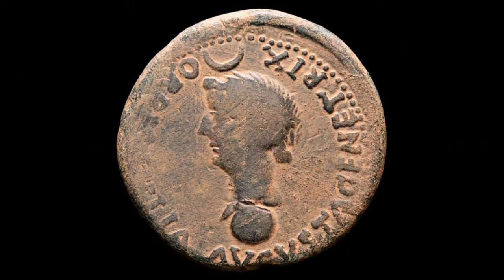Inter Enim Cursant Primordia Principiorum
Madonna Lactans
"Nuestra Señora de la Enfermería"

La Virgen está representada amamantando al Santo Niño. Nuestra Señora de la Enfermería, pintada en la Catacumba de Priscilla en Roma, c. 250 dC, es una de las primeras representaciones (si no la representación más antigua) de María; [22] Desalentado por el Concilio de Trento y poco común posteriormente.

LA ESTRELLA

STELLA MARIS ES LA ESTRELLA MÁS BRILLANTE, LA PRIMERA EN APARECER Y LA ÚLTIMA EN ABANDONAR EL CIELO CUANDO SE ABRE EL DÍA. EN LA TRADICIÓN MEDITERRÁNEA, DESDE LA ANTIGÜEDAD, ES UN PUNTO DE REFERENCIA PARA LOS MARINEROS EN EL MAR. LA ESTRELLA PRECEDE A CUALQUIER OTRA HERRAMIENTA DE MEDICIÓN SOFISTICADA E INSPIRA UN IMAGINARIO ANCESTRAL DONDE LAS ATRIBUCIONES SIMBÓLICAS VAN DESDE UN SENTIMIENTO PATRIÓTICO HASTA LA METÁFORA DE LA MUJER AMADA.

STELLA MARIS ES TAMBIÉN UNO DE LOS NOMBRES ATRIBUIDOS A LA VIRGEN MARÍA, PERO LA ADOPCIÓN DE ESTE SÍMBOLO PRECEDE AL NACIMIENTO DE CRISTO. ENEAS, SEGÚN VIRGILIO, ENCUENTRA SU CAMINO HACIA LA PENÍNSULA ITALIANA GUIADO POR STELLA VENERIS. EN EL ANTIGUO TESTAMENTO LAS PUNTAS DE LA ESTRELLA SON SEIS, PERO DESDE EL 1500 LA ESTRELLA SE REPRESENTA MÁS COMÚNMENTE CON CINCO PUNTAS. SE PUEDE ESTABLECER UN POSIBLE PARALELISMO CON EL HOMBRE DE VITRUVIO Y LA UNIÓN DE LAS ÓRBITAS DE LA TIERRA Y VENUS. LO SAGRADO Y LO PROFANO SE MEZCLAN Y SE DIFUMINAN, LA ESTRELLA INSCRIBE LA PROPORCIÓN DE UN CÍRCULO QUE REPRESENTA LO UNIVERSAL Y TRIÁNGULOS CON SIGNIFICADO ESOTÉRICO.

LA ESTRELLA ES EL EMBLEMA DE LA ROMA BAJO JULIO CÉSAR Y DANTE MENCIONA ESTRELLAS MUCHAS VECES EN LA DIVINA COMEDIA, EL SÍMBOLO ES ADOPTADO POR FAMILIAS ARISTOCRÁTICAS, REGÍMENES, RELIGIÓN, POLÍTICA, EJÉRCITOS, ARTISTAS Y POR LOGOTIPOS INDUSTRIALES, CENTROS CULTURALES ITALIANOS EN EL EXTRANJERO Y LAS BRIGADAS ROJAS. EL OBJETIVO ES, DESPUÉS DE TODO, SIEMPRE EL MISMO: EL DE REINTERPRETAR UNA IDENTIDAD ITALIANA QUE ESTÁ ENTERRADA Y PRIMORDIAL, LA VAGA RAÍZ DE UN ORGULLO NACIONAL IRREDUCTIBLE, DE ALGUNA MANERA MÁS OCULTO QUE INSTITUCIONAL.

STELLA MARIS ES PRINCIPALMENTE UNA CONVERGENCIA ENTRE EL APARATO Y LA REALIDAD, UN SÍMBOLO Y LA ORGANIZACIÓN DE LO REAL. EL VECTOR DE UNA IDENTIDAD ENCARNADA EN EL LENGUAJE ASUMIENDO SU COMPLEJIDAD Y CONVIRTIÉNDOSE EN LA ÚNICA EXPRESIÓN POSIBLE DE UNA UNIÓN, TAN IMPROBABLE COMO UTÓPICA, ENTRE EL NORTE Y EL SUR DE EUROPA. FINALMENTE, STELLA MARIS COMO LA CONJUNCIÓN O LA HERRAMIENTA COERCITIVA DE UN ESTADO DE PLURALIDAD PERPETUA, O COMO EL SELLO DE LA COMPLEJIDAD Y DE LA MULTIPLICIDAD.

Desde la Tierra, y debido a su propia órbita y la de Venus, este último planeta es visible durante la noche, sólo las primeras tres horas después del atardecer al oeste, y las últimas tres antes del amanecer, al este. Por otra parte, debido a que se trata del objeto más luminoso del cielo, después del Sol y de la Luna, Venus resulta visible aún de día, durante el atardecer y el amanecer, convirtiéndose en el primer astro en ser visto.

El Lucero del alba, a veces llamado "Estrella del alba", es una denominación popular para referirse al planeta Venus, cuando es visible en el cielo al amanecer. En inglés se utiliza "Morning star", en francés "Étoile du matin", en alemán "Morgenstern" y en quechua "Waraq koyllur", los 4 términos, literalmente "estrella de la mañana". También existe la denominación "Estrella vespertina" o "Lucero de la tarde" para referirse a la visión de Venus al atardecer. El término tiene connotaciones poéticas y místicas. Que está al contrario del sol

Venus es el único planeta junto a la Tierra de nombre y carácter femenino. Muchas civilizaciones antiguas, tanto en oriente como occidente que miraban y comprendían los astros, asociaron a Venus con la armonía del Cosmos, con la belleza y con la emanación de la Diosa.
Venus gira muy lentamente en dirección opuesta a la mayoría de los planetas y su símbolo, utilizado también para denotar el sexo femenino es un círculo situado sobre una cruz, que se asemeja al Anj o cruz egipcia. Éste es conocido como el Espejo de la Diosa, aludiendo a su enorme brillo, originado por el gran  reflejo que los rayos solares producen sobre la atmósfera gaseosa del planeta.